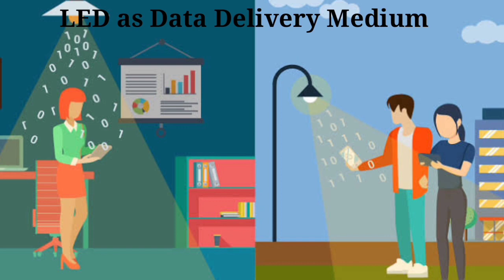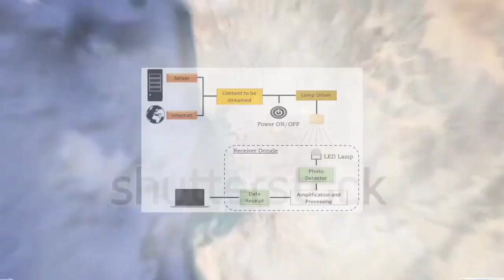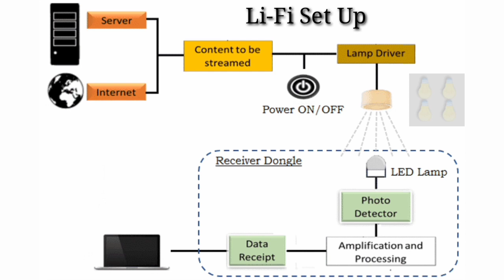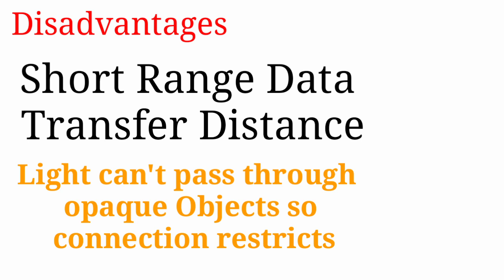What is Li-Fi Technology?|| Li-Fi Kya hota hai?|| Li-Fi in hindi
Hi
Friends,
I hope you all safe at home take care of yourself. So Friends Today I am going to tell you Li-Fi Technology. Li-Fi is Technology similar to Wi-Fi but their is difference Wi-Fi transfer data through Radio Frequency and Li-Fi transfers data through Light. Watch the video still end A to Z Explained in HINDI.

Video Content:-
Introduction to Li-Fi
Brief History
Difference
Li-Fi set up
Speed
Advantages
Disadvantages
Applications

Also watch latest technologies below